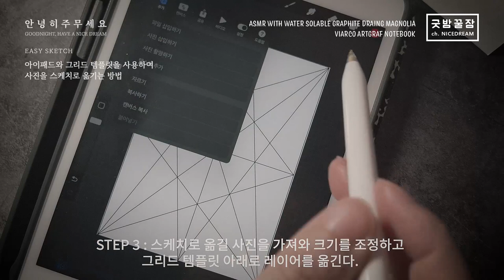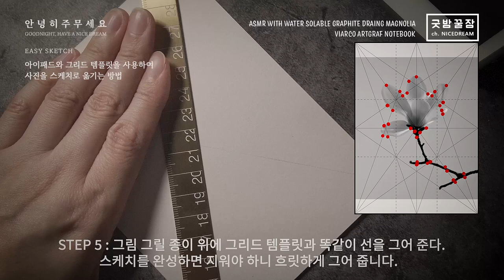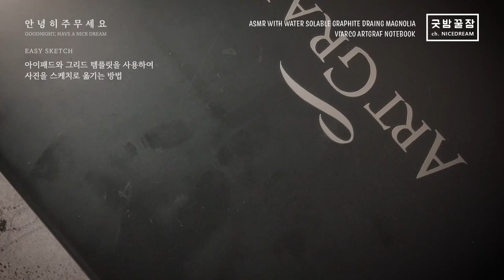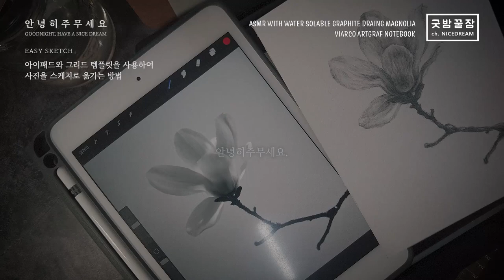아이패드와 그리드 템플릿을 사용해서 밑그림 쉽게 그리는 방법, 비아르쿠 흑연으로 봄 꽃 목련 그리기, NO TALKING HOW-TO ASMR 굿밤꿀잠 ch.NICEDREAM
그리드 템플릿이 필요하신 분은 아래 링크로 가시면 자유롭게 다운받으실 수 있습니다.
그리드 템플릿의 원리와 이해에 대한 상세한 내용도 포스팅 해 두었으니 함께 보시면 좋습니다.

0:02 Step1. 아이패드 어플리케이션으로 그림 그릴 종이와 동일한 크기의 도큐먼트 만들기
0:26 Step2. 그리드 템플릿 파일 불러와 사이즈 조정하기
0:37 Step3. 그림 그릴 대상 사진 불러와 사이즈 조정하고 레이어 위치 변경하기
0:51 Step4. 그리드 템플릿 선과 물체의 윤곽이 겹치는 부분 찾아 표시하기
1:06 Step5. 그림 그릴 종이에 그리드 만들기
1:31 Step6. 사진 위에 표시한 점들을 종이에 옮겨 찍기
1:47 Step7. 표시된 점을 이어 자연스럽게 윤곽선 만들고 그리드 선 지우기